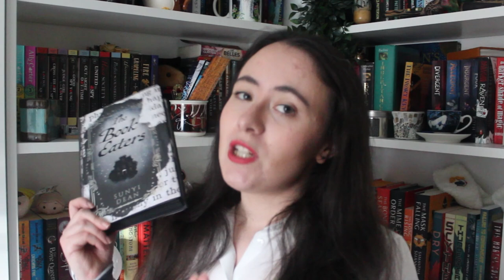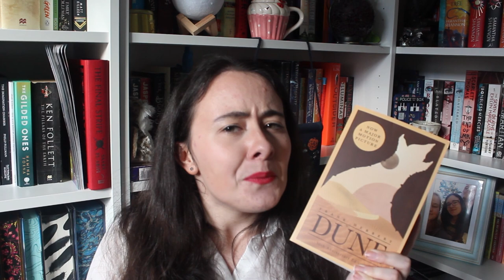A Smaller Reading Month? No 😂 [CC]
After how well my October reading went [read: not well at all] I tried to dial it back for November. Did I succeed? Eh not really 🤣

📚Books Mentioned📚:
Dracula by Bram Stoker
The Book Eaters by Sunyi Dean
Mindwalker by Kate Dylan
Between Starshine and Clay by Sarah Ladipo Manyika
How To Kill Your Family by Bella Mackie
Silver Under Nightfall by Rin Chupeco
The Whispering Dark by Kelly Andrew
Erotic Stories for Punjabi Widows by Balli Kaur Jaswal

🔐Content Warnings🔐:
Dracula: abduction, character, death, fear, inprisonment, murder, paranormal creatures, trichotillomania (brief)

The Book Eaters: violence, domestic abuse, pregnancy, child abuse, death, body horror, misogyny, confinement, gaslighting, cannibalism, grief, infertility, rape, eating disorder, police brutality, death of parent, acephobia, kidnapping

Mindwalker: body horror, death, violence, blood, vomit, medical content, suicide

Between Starshine and Clay: discussions of persecution, death, racism, xenophobia, confinement, colonisation, violence, genocide, war, hate crime, classism

How To Kill Your Family: fatphobia, murder, death, death of parent, abandonment, car accident, grief, stalking, infidelity, drug use, misogyny, classism, alcoholism, eating disorder, torture, forced institutionalisation, child abuse, homophobia, biphobia, racism

Assassin's Apprentice: animal cruelty, animal death, child abandonment, parental abuse, poisoning, suicide (attempted/assisted)

Dune: animal death, blood, child abuse, childbirth, death, drugs, emesis, gun violence, incest, kidnapping, pedophillia, sexual assault, torture

Silver Under Nightfall: gore, violence, blood, death, sexual content, body horror, war, murder, child death, injury/injury detail, emotional abuse, xenophobia, grief, animal death, confinement, physical abuse, medical content, death of parent, alcohol abuse

The Whispering Dark: death, child death, murder, violence, grief, injury, ableism, body horror, medical content, stalking, fire, abandonment

Erotic Stories for Punjabi Widows: sexual content, misogyny, murder, death, suicide, xenophobia, racism, child death, domestic abuse, stalking, sexual assault, religious bigotry, death of parent, cancer, hate crime, rape, terminal illness, suicide attempt, gaslighting